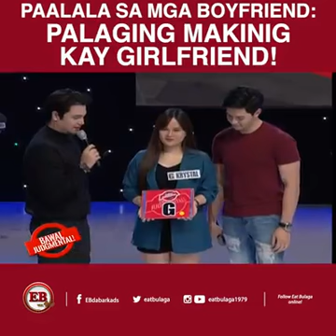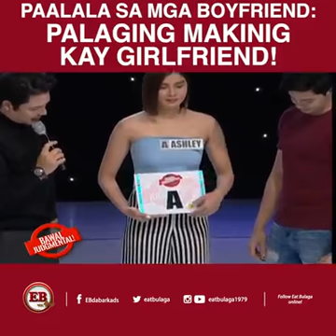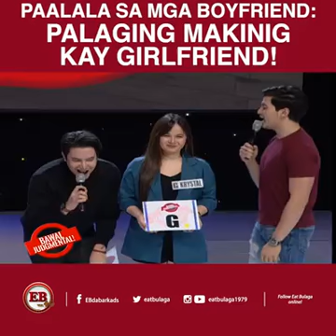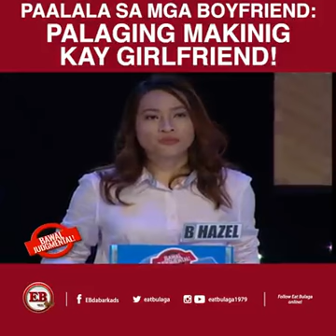Palaging makinig Kay Girlfriend